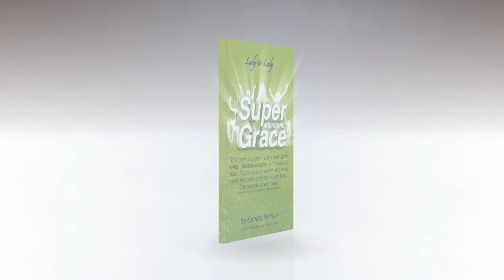Super Abundance Grace Book Launch Promo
This video was made possible by:
JUUF Creative Studios

Published by JUUF Publishing

SUPER ABUNDANCE GRACE
Author: Sandra Nelson